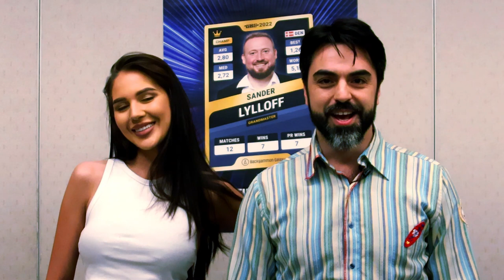BOARD vs. SCREEN (Let's Get Ready To Gamble!)